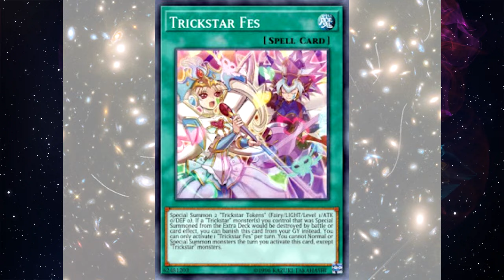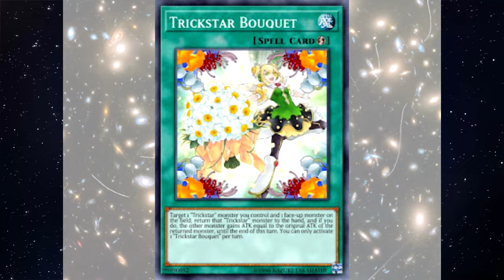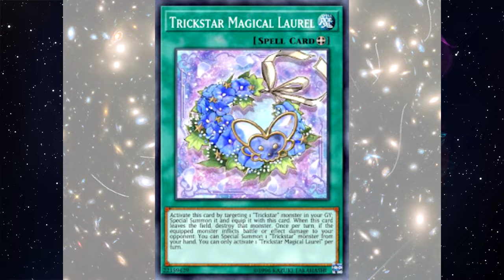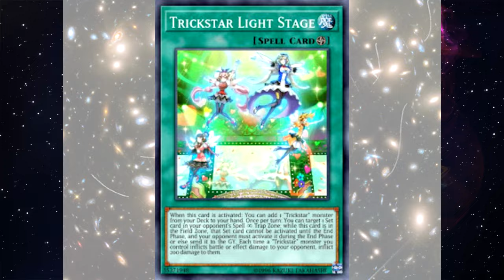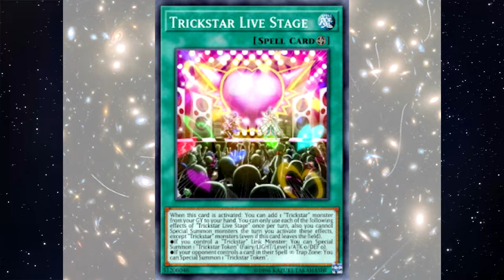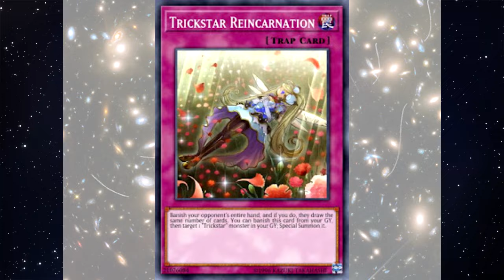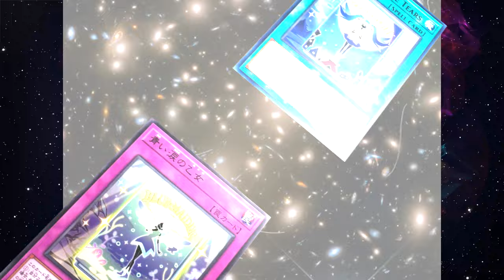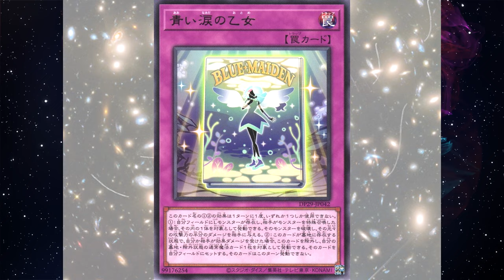การ์ดเวทมนตร์ & กับดัก Trickstar || จักรวาลการ์ด EP.448